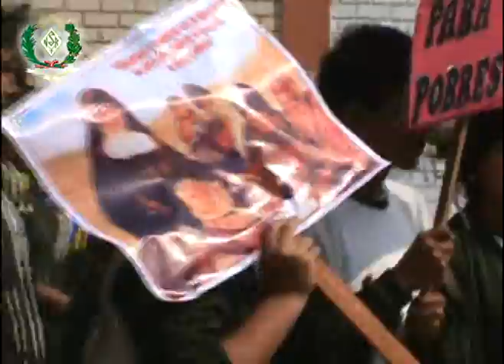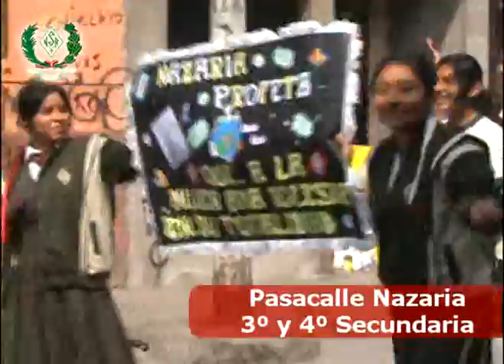pasacalle nazaria ignacia 3º y 4º secundaria